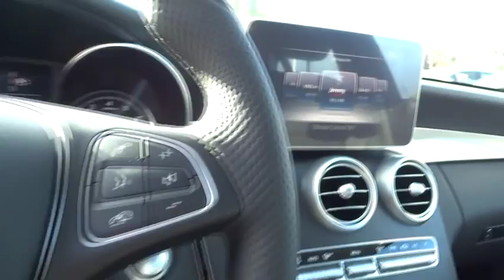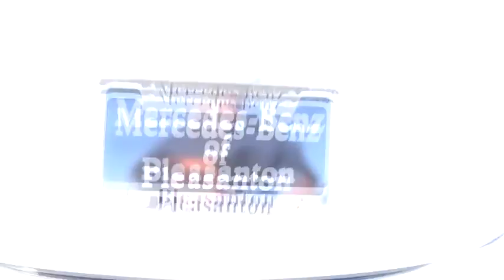2015 Mercedes-Benz C-Class Pleasanton, Walnut Creek, Fremont, San Jose, Livermore, CA 15-1985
2015 Mercedes-Benz C-Class